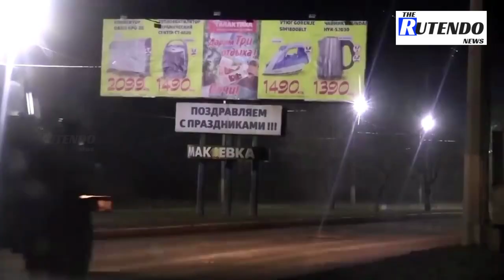Russian forces invade Ukraine striking major cities | The Rutendo